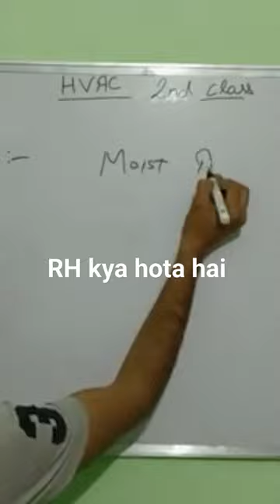What is RH # RH control kaise kare in hindi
# Rh kya hota hai
# What is RH
# Rh control kaise kare
# RH
# RH control
# RH control in hindi